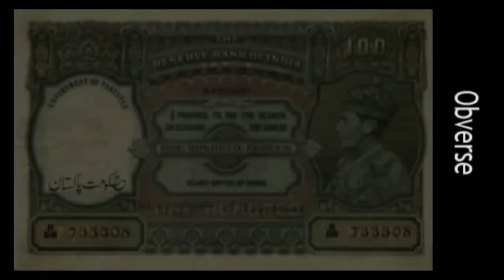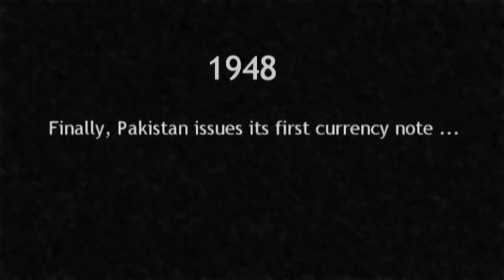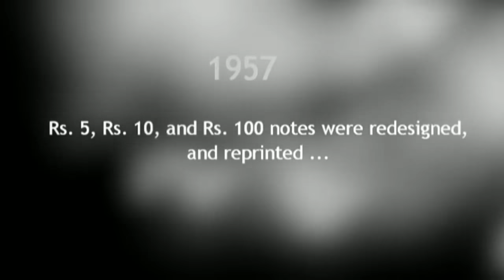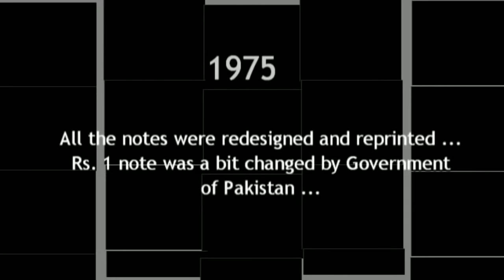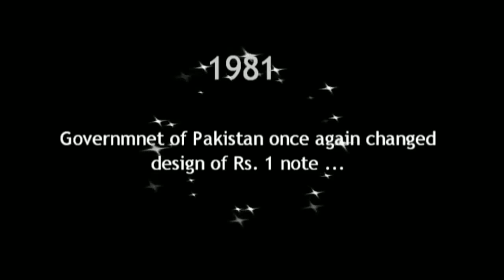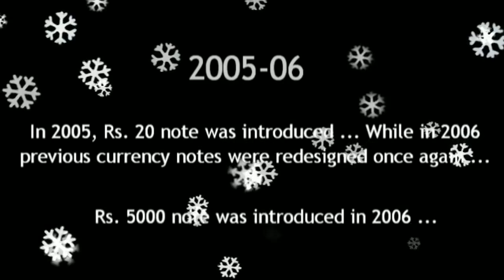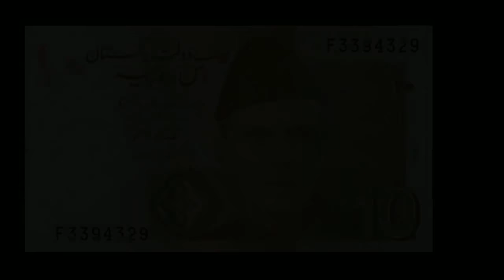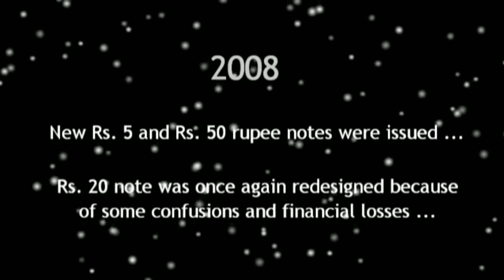History_of_Pakistani_Currency_Notes___1947_to_2017